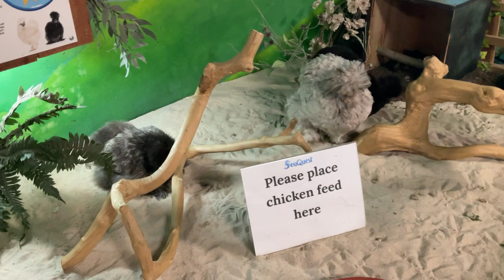SeaQuest Aquarium Folsom, California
SeaQuest Aquarium Folsom Short Film
 By Yinneboma Peterson